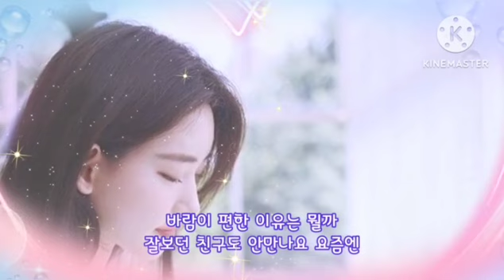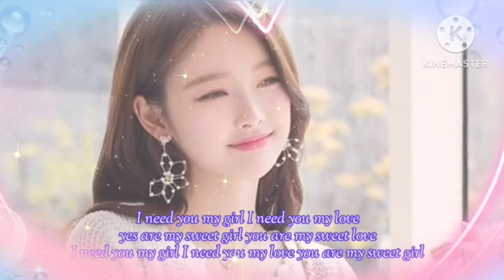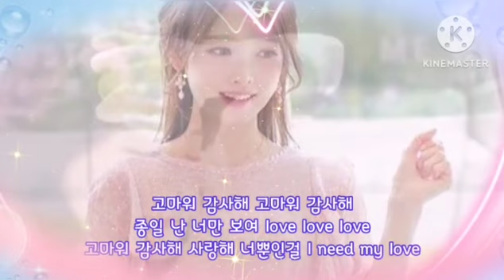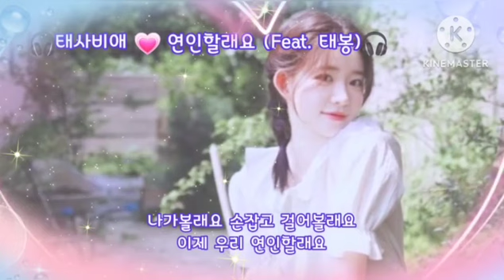🎧태사비애 💗 연인할래요 (Feat. 태봉)🎧